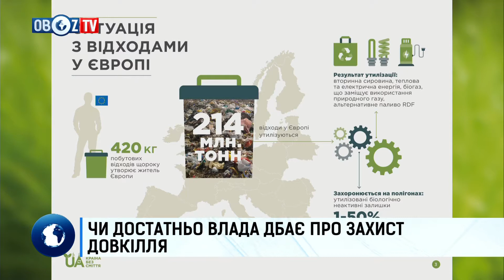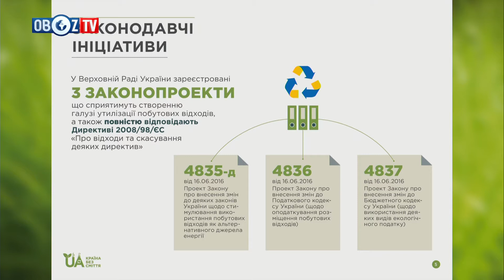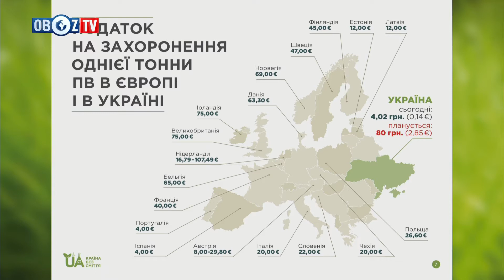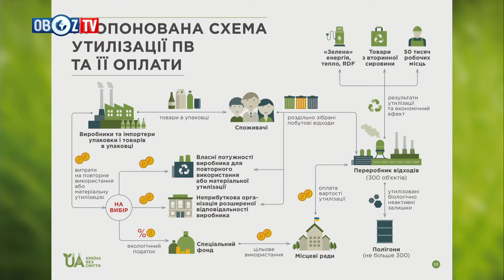Ранковий ОБОЗРЕВАТЕЛЬ | Частина 11 | Захист тварин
Гості: Олександра Мезінова, директор притулку для тварин Сіріус